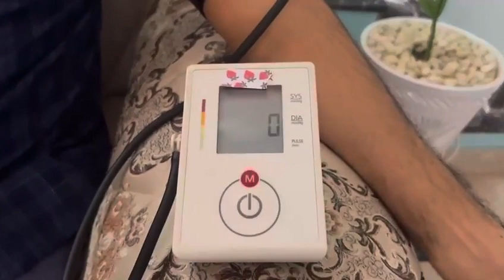अटोमेटिक मेसिनले कसरी सही रक्तचाप नाप्ने ? Dr.Om Murti Anill का यी सुझावहरु हेर्नुहोस् ।